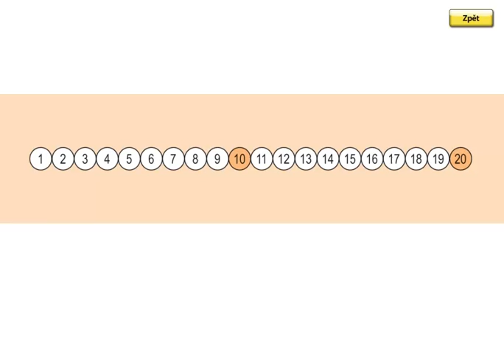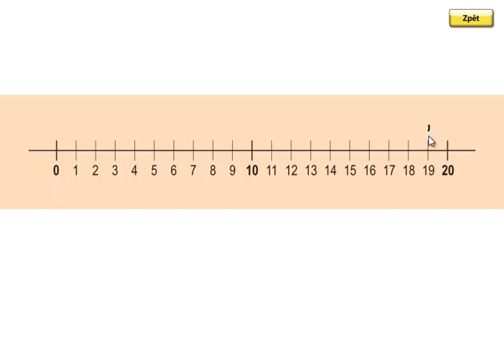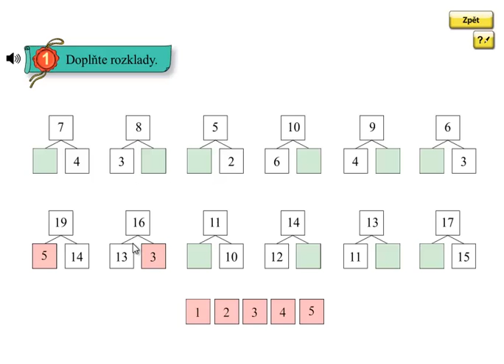Matýskova matematika 4.díl, strana 4, cvičení 1